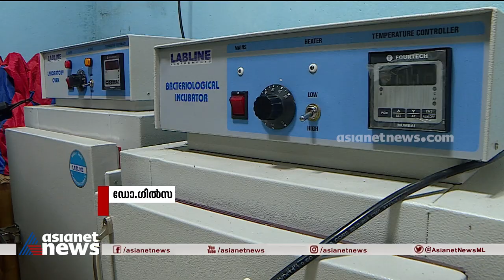ഇടുക്കി മെഡിക്കൽ കോളേജിൽ പുതിയ ബാച്ചിലേക്ക് പ്രവേശനം തുടങ്ങി | Idukki Medical College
ഇടുക്കി മെഡിക്കൽ കോളേജിൽ പുതിയ ബാച്ചിലേക്ക് പ്രവേശനം തുടങ്ങി; 9 പേർ അഡ്‌മിഷൻ നേടി
Idukki Medical College new batch admission started.